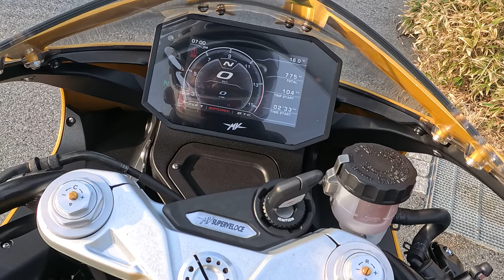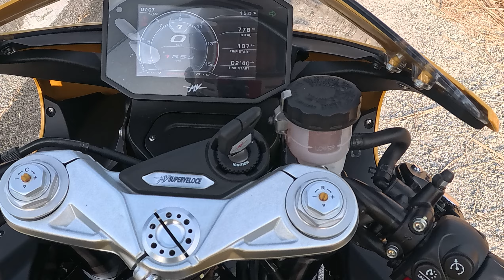日本騎乘POV RIDE IN JAPAN DAY1｜MV Agusta Superveloce 800｜Insta360 ACE PRO｜日本山梨縣山中湖村730縣道 (上山方向)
註: 又切到電子放大 (心已死XDDDDDDDDD
為了封面照片記錄再次騎回來
拍攝時間 : 2024/04/13
時間: 下午
天氣: 晴天
收音: Insta360 ACE PRO
設定: 2.7K 60fps
路線: